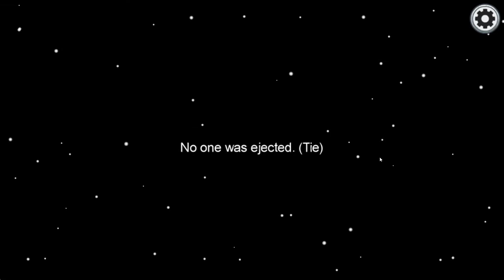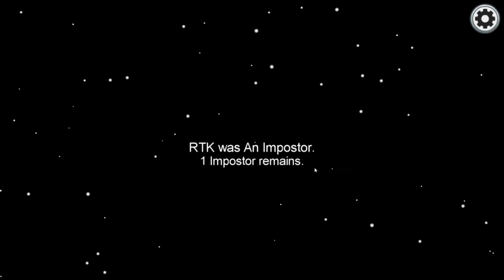Among us #3 w/ friends